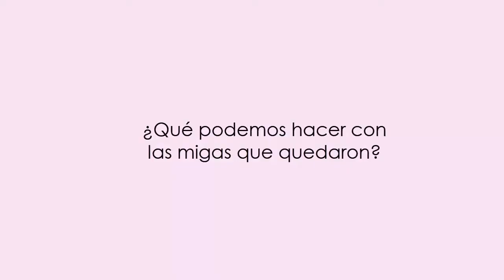PASTEL DE CALABAZA l EL EXTRAÑO MUNDO DE JACK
Me emociona mucho presentarles este pastel y espero ser de ayuda para ideas de como trabajar sus decoraciones.

En la receta me falto poner que para la receta necesitamos 4 huevos así que no se les pase ponerle el huevito a nuestro pan :D

Seguiré subiendo videos de decoraciones ya que es lo que amo hacer y compartir, muchas gracias por ver este video y no olvides suscribirte al canal y activar la campanita para poder enterarte de cuando suba próximos videos.